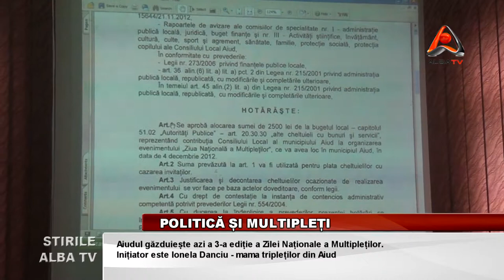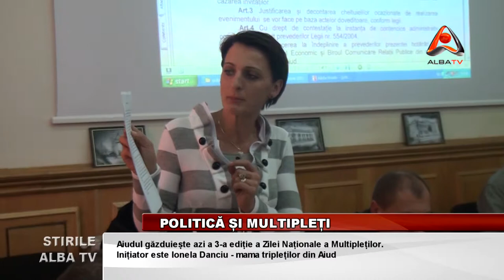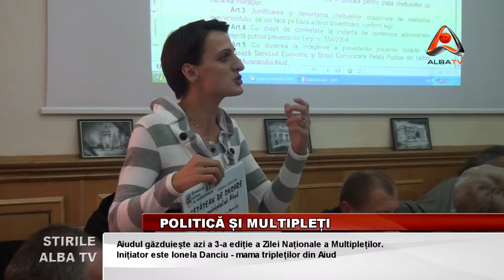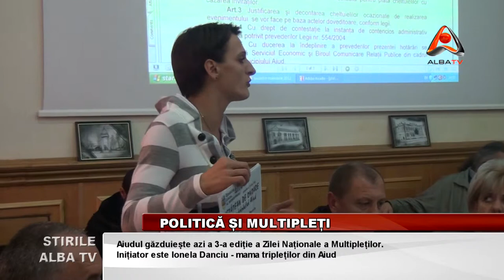POLITICA SI MULTIPLETI